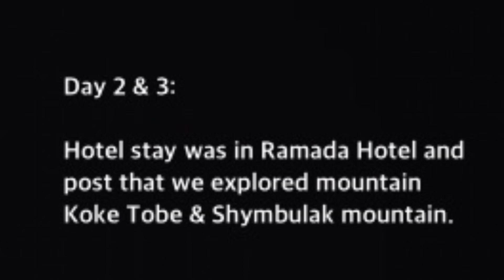Almaty Fun Trip | Episode 02 | Kaisar Ahmed Malik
This Episode shows about experience and view in Koke Tobe mountain and Shymbulak mountain.
Also we end our Almaty trip and heading to Russia Videos.